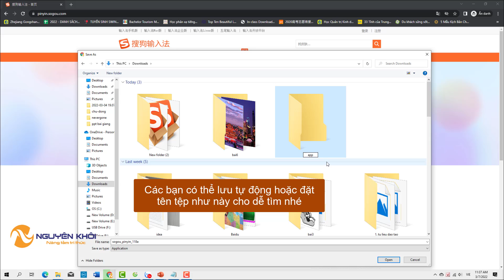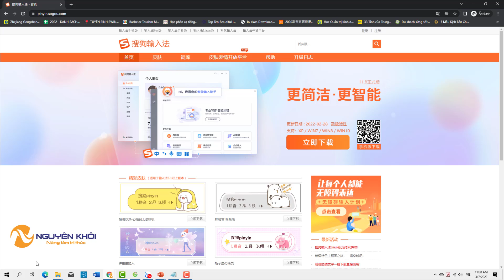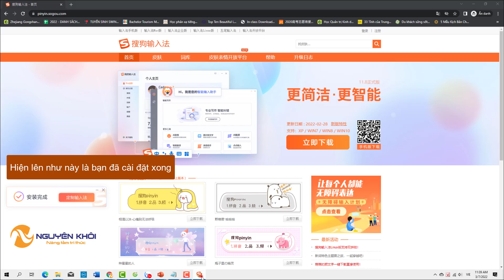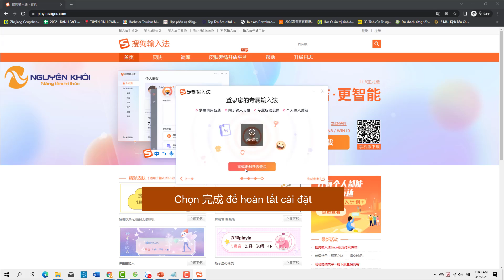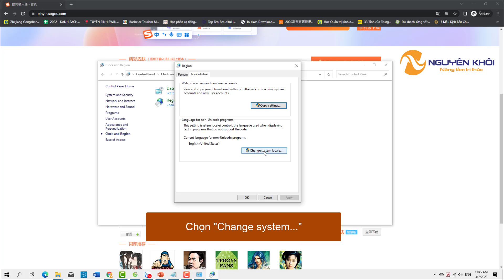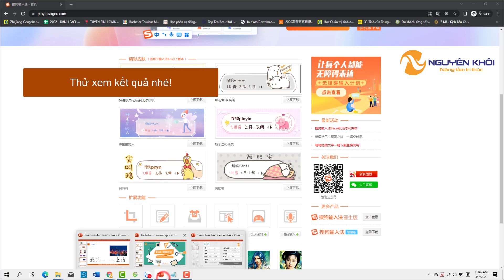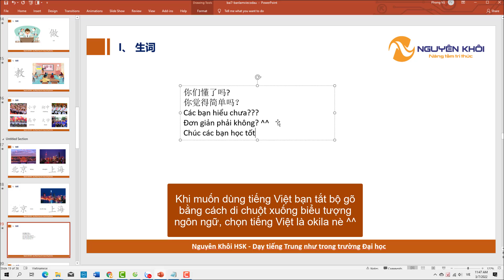Cách cài bộ gõ tiếng Trung cho máy tính dễ nhất | DU HỌC NGUYÊN KHÔI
Nguyên Khôi HSK hướng dẫn các bạn cách cài bộ gõ tiếng Trung siêu đơn giản và chi tiết. Các bạn có thể xem và tham khảo nhé!

Học tiếng Trung cùng thầy Phạm Nguyên Khôi của trung tâm Du học & Tiếng Trung Nguyên Khôi.
Thầy Phạm Nguyên Khôi là Tiến sĩ ngành Ngôn ngữ & Ngôn ngữ ứng dụng với ~10 năm tu nghiệp tại Trung Quốc, 20 năm  kinh nghiệm giảng dạy trên . Các lớp bên mình đều có trợ giảng hỗ trợ. Bạn quan tâm inbox mình tư vấn lộ trình cụ thể và xếp lớp học thử nha ^^
DU HỌC & TIẾNG TRUNG NGUYÊN KHÔI
Address: C9 – Pandora 53 Triều Khúc – Thanh Xuân – Hà Nội
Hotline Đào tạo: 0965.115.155